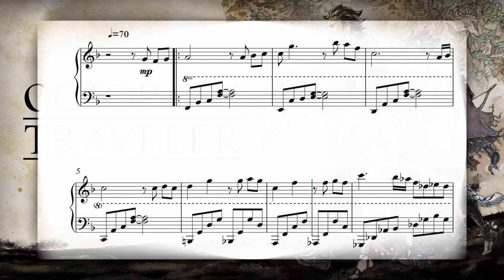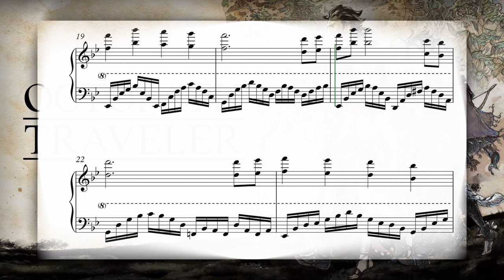Octopath Traveler - Ophilia, the Cleric Piano Arrangement (with Music Sheets)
Octopath Traveler - Ophilia, the Cleric Piano Arrangement

Arranged by Sebastian Maurel

Already 3 are up on my channel, check them out! Hopefully all 8 will be done soon!